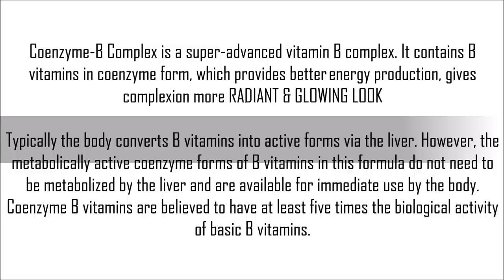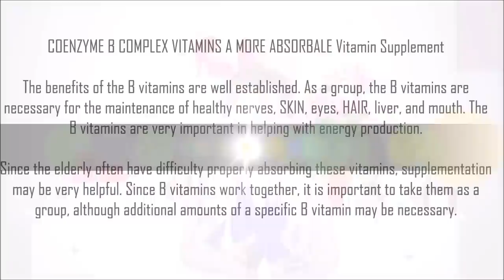A more GLOWING SKIN with COENZYME B Complex Vitamins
A Better B-Complex Vitamin Supplement with more absorption to give a GLOWING & RADIANT skin.
COENZYME B VITAMIN Provides super-advanced vitamin B complex.
Contains B vitamins in coenzyme form, which provides advanced energy production.
Is believed to have at least five times the biological activity of basic B vitamins.
Affirms that B vitamins are necessary for the health of the nerves, skin, eyes, and liver.
The benefits of the COENZYME B vitamins are well established. As a group, the B vitamins are necessary for the maintenance of healthy nerves, skin, eyes, hair, liver, and mouth. The B vitamins are very important in helping with energy production.

Since the elderly often have difficulty properly absorbing these vitamins, supplementation may be very helpful. Since B vitamins work together, it is important to take them as a group, although additional amounts of a specific B vitamin may be necessary.

Coenzyme-B Complex is a super-advanced vitamin B complex. It contains B vitamins in coenzyme form, which provides better energy production.

Typically the body converts B vitamins into active forms via the liver. However, the metabolically active coenzyme forms of B vitamins in this formula do not need to be metabolized by the liver and are available for immediate use by the body. Coenzyme B vitamins are believed to have at least five times the biological activity of basic B vitamins.

Coenzyme B complex Vitamins by Country Life sold at the health stores
these sublingual Biotin is the more effective one.. Sold at the health store.

For COLLAGENE BIOLLAGEN product information or business please contact